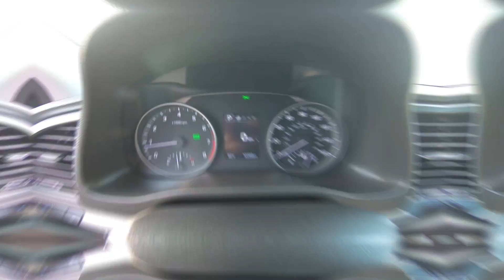2018 Hyundai Elantra Value Interior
Take An In Depth Tour Of The Interior Of Our Pre-Owned 2018 Hyundai Elantra Value / ST#297224